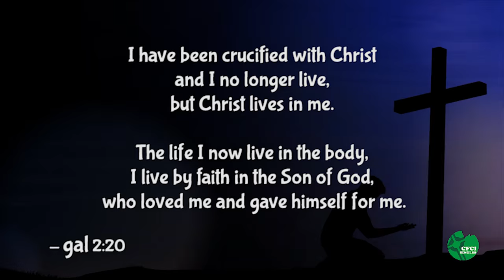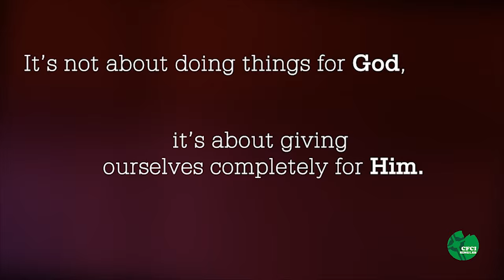CFCI National Singles Conference 2015 Promo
Are you ready to join in to celebrate Gods Abundant Blessings for the whole year?
Want to know what God has in store for us for the upcoming year?
Its time again to meet our brothers and sisters from across India, under one roof, to Praise and Worship our Lord.

Then book your travel and pack your bags to, St. Joseph Vaz Spiritual Retreat Centre at Old Goa for this years CFCI Singles National Conference 2015, starting on August 21st 08:30am to August 23rd 04:00pm.

Contact your household servants/formator for futher information and details, and register with them asap.

See you soon in Goa!